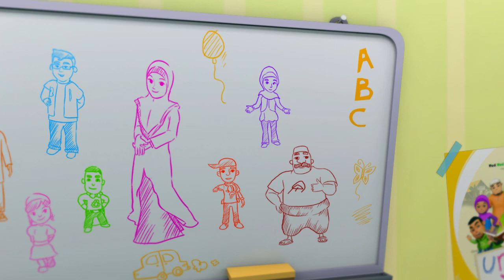UMMI (M02E12) Bahagian 4 | Miskin Kaya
Alif dan rakan-rakannya sedang bermain Monopoly. Alif  dengan perasaan angkuh, mentertawakan sesiapa yang tewas kerana dia selalu menang dalam permainan itu. Situasi menjadi tegang apabila Putri menangis dan Atan pula menarik diri. Ummi datang untuk meleraikan pertelingkahan mereka. Ummi menceritakan kisah dua orang kawan yang kaya dan miskin, yang terdapat kisahnya daripada Surah al-Kahf dalam al-Quran. Ummi menasihatkan mereka bahawa segala pemberian itu adalah daripada Allah dan hanya kepada Allah jualah semuanya akan kembali.